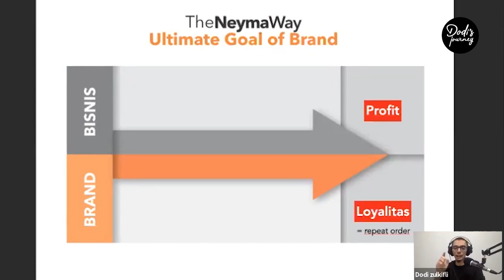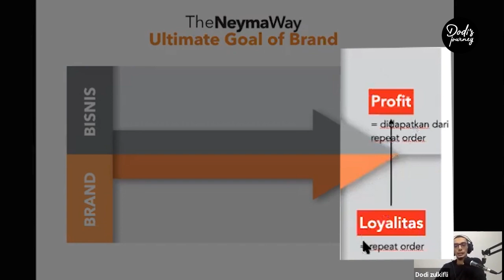💯 Brand-brand Keren yang Banyak Loyalis